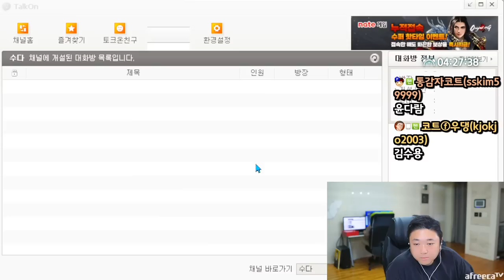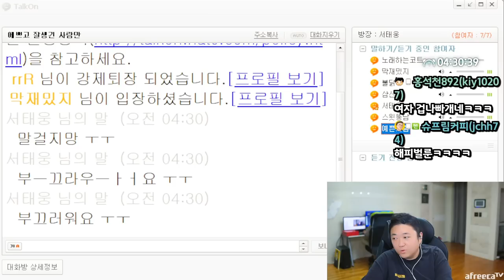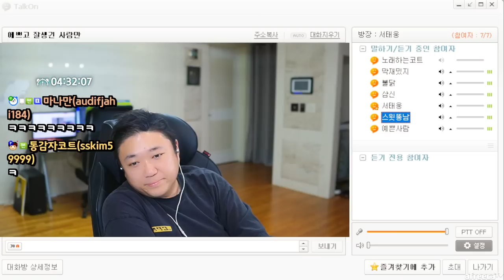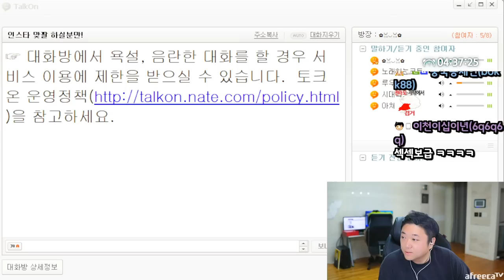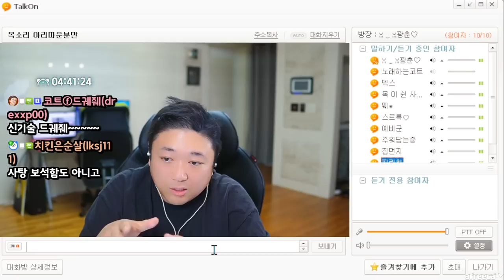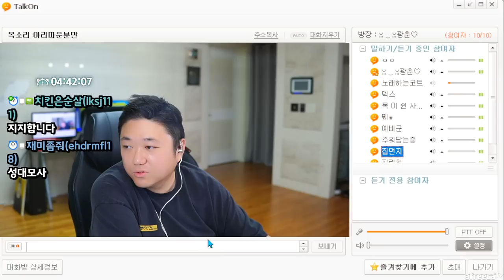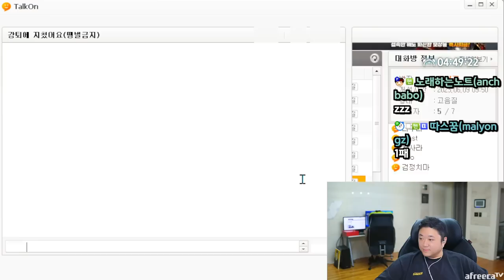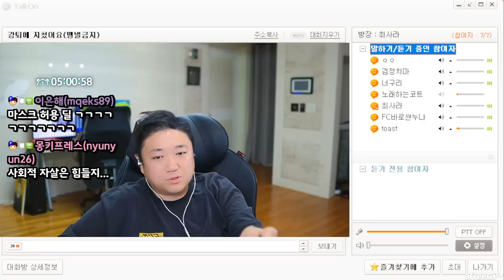코트 하고싶은거 다 해 (23.06.09-6)